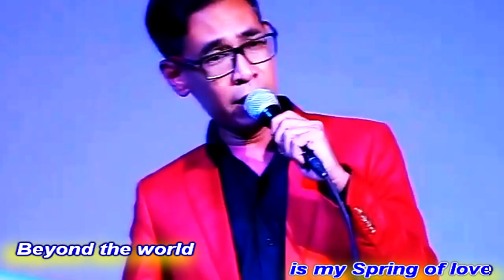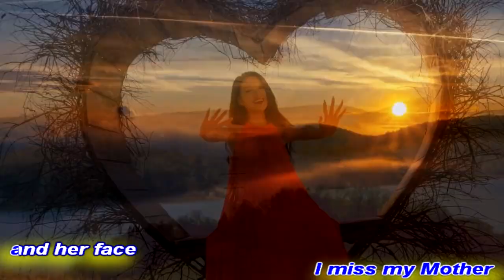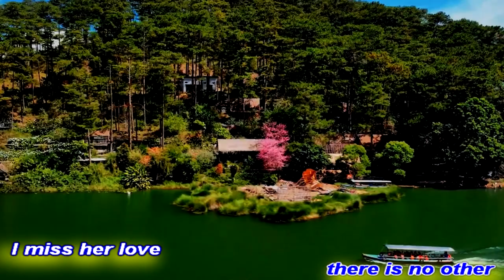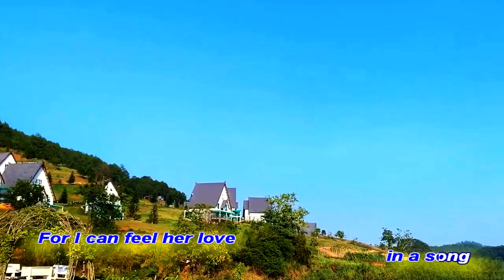[KAR MELODIE]MY SPRING OF LOVE||MẠNH TUẤN-VĨNH ĐIỆN-NGUYỄN THỊ THANH BÌNH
KARAOKE MELODIE
TÁC PHẨM:MY SPRING OF LOVE
THƠ:NGUYỄN THỊ THANH BÌNH
SÁNG TÁC NHẠC:NS VĨNH ĐIỆN
TRÌNH BÀY: CA SỸ MẠNH TUẤN
# QUANGDAU
# VINHDIEN
# NGUYENTHITHANHBINH

My Mother is my Spring of love
Beyond the world there is no other
I miss her love
I miss my mother
I miss her smile
I reach for her up above
No matter how hard it could be
A lot of love she gave to me
My Spring `of love she always stay
Her love will never fade
My wounds she would always fade
I miss my Mother and her face
She is my Spring of love so pure
My heart will forever endure
For I can feel her love in a song